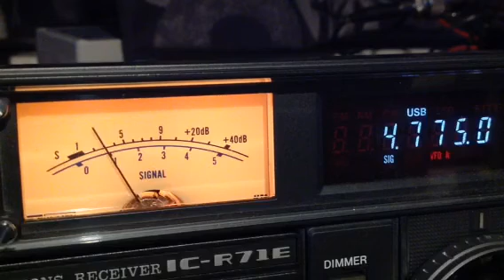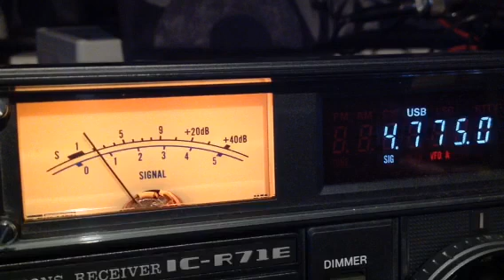4775 kHz R. Tarma Peru. Pt.2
2333 utc.
6 July 2023.